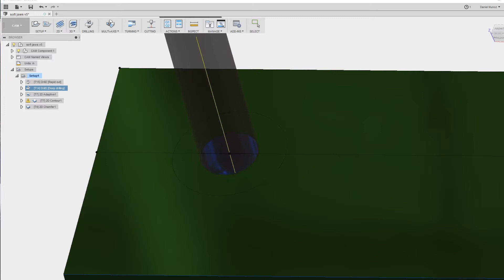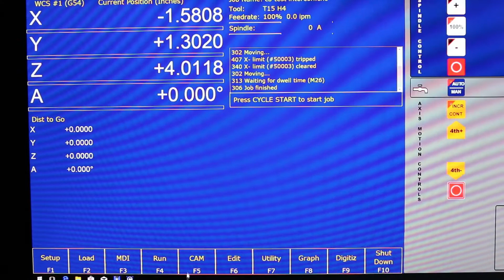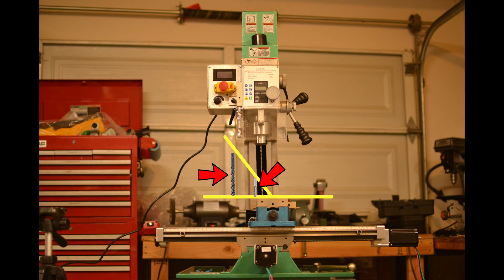Mordazas de Aluminio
Aquí muestro cómo yo hago mordazas de aluminio (soft jaws) y qué sucede cuando cuando la columna de la CNC no está alineada con la mesa.

Here, I show how I make soft jaws with my CNC and what happens when the column is not aligned with cnc table.